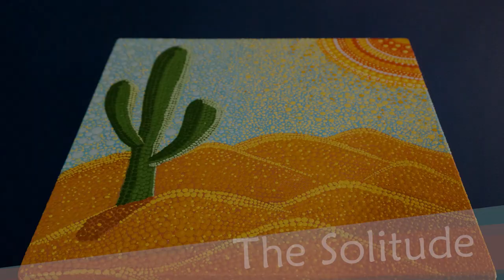The Solitude - Dot Painting Mandala Art #8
"Laugh and the world laughs with you;
Weep, and you weep alone."
- Ella Wheeler Wilcox in "Solitude"

There is more than one reason to feel strong even in solitude.
What best to learn from, other than a cactus!

Materials Used:
12" Square Stretched Canvas

Dotting Tools